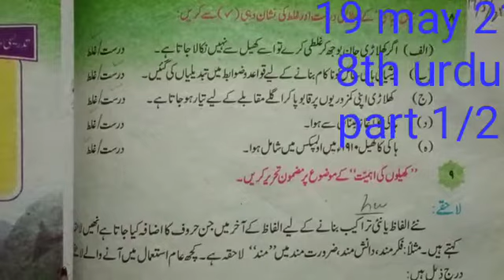8th Class Urdu Part 1/2 19th May Online Video Lecture | The KPS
8th Class Urdu Part 1/2 19th May Online Video Lecture | The KPS